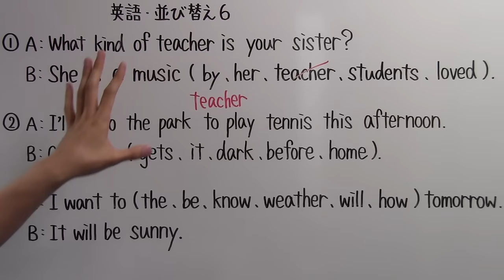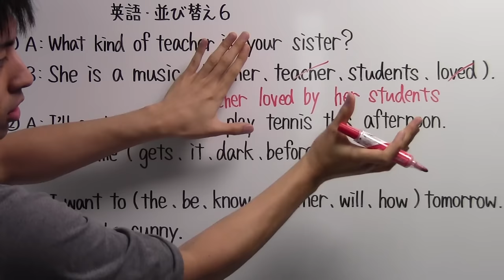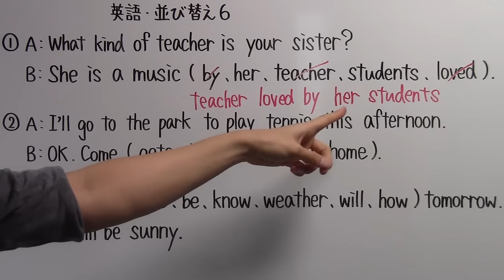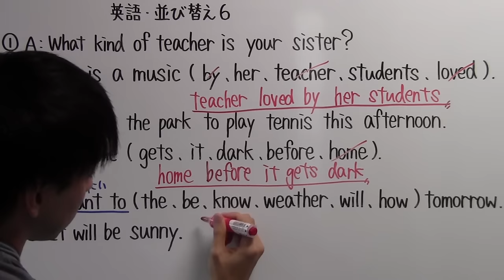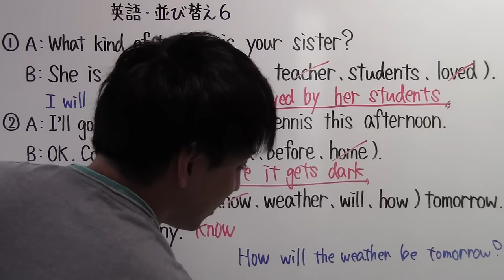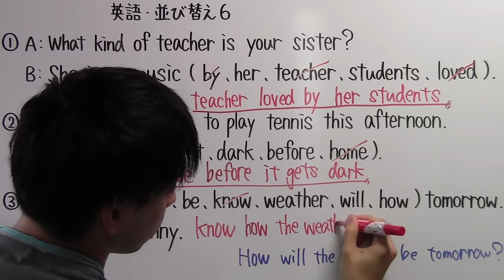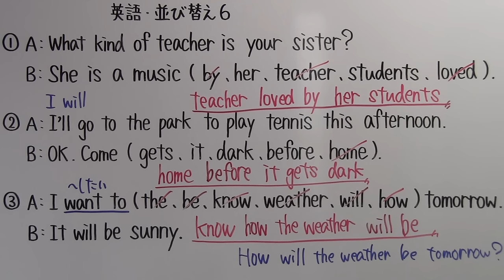【英語並び替え－６】